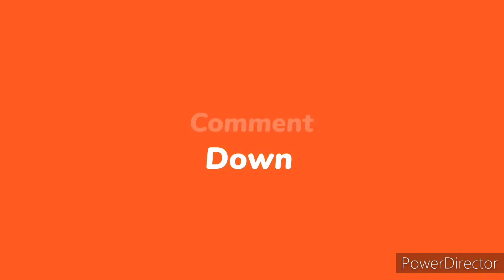HOMEMADE GHEE || शुद्ध घी || HOMEMADE BUN MASKA......